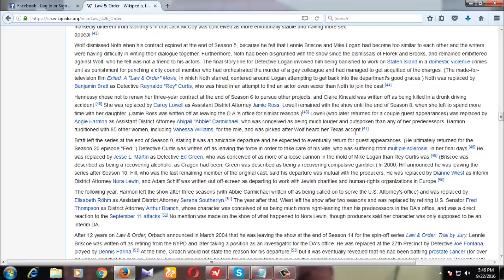houston mesothelioma lawyer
"BBA Degree" "MBA Degree" "forex trading" "psychic reading online" "personal injury" "law attorney" "mutual life insurance" "health insurance plans" "web hosting"
online colleges
online degrees
online degree programs
accredited online universities
online courses
online degree